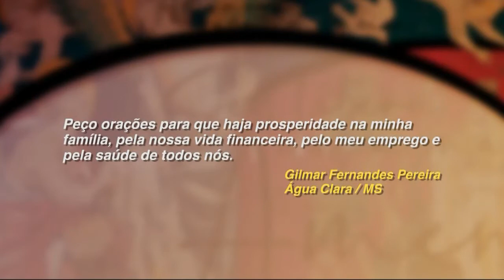Vida em Oração - 12/12/2019